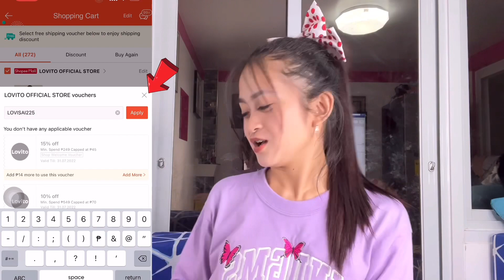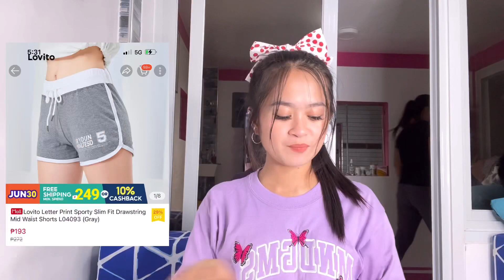Got Amazing Pieces! | Shopee Haul ft. Lovito | Sai Datinguinoo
Hii BeYOUtifuls! Hope y’all are doing great!💙 THANK YOU FOR ALL THE LOVE!💙

Products mentioned:
【1】Lovito Casual Plain Sequare Frame Classic Sunglasses Glasses With Box L17M181 (Black)
【2】Lovito Casual Plain Round Frame Retro Tinted Lens Sunglasses With Glasses Box L17M182 (Beige/Pink)
【8】Lovito Sexy Plain Lace Up Tie Front Cold Shoulder Plicated Tank Tops L10952 (White)
【10】Lovito Preppy Argyle Patchwork V Neck Short Sleeve Crop T Shirts L19D004 (Khaki)
【11】Lovito Preppy Lace Up Tartan Bow Plaid Suit Dress L09174 (Colorful)
【12】Lovito Casual Raglan Sleeve Letter Print Colorblock Round Neck T-shirt L04115 (White)
【15】Lovito Cute Floral Print V Neck Short Sleeves Blouse L05696 (White)
【16】Lovito Letter Print Sporty Slim Fit Drawstring Mid Waist Shorts L04093 (Gray)

Shoutout?